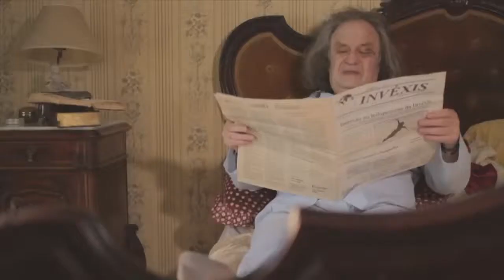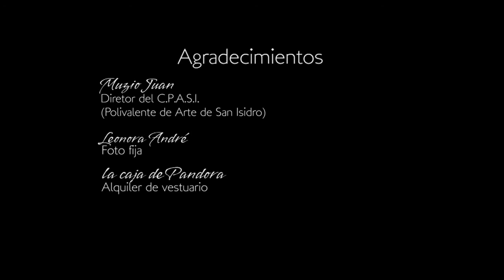Corazon Delator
JUAN TRZENKO - FEDERICO DASSO - FERNANDO CASARÍN

Sinopsis:
Durante la década del 70, en Buenos Aires, Guillermo recuerda lo sucedido meses antes. En su imaginación, vuelve la obsesión y la perturbación que un extraño ojo le provocó. Una locura incontrolable y oscura, las últimas horas de un anciano y un policía que escuchará un corazón delator.

Dir. : Romina Torrico Ram
Cámara: Agustina Caruso - Gianmarco Orlando
Dir. Arte: Florencia Bagalá - Flor Ordoñez Oudkerk - Romina Torrico Ram
Montaje y posproducción: Romina Torrico Ram

Agradecimientos especiales al director Muzio Juan por utilizar el espacio del C.P.A.S.I. (Centro Polivalente de Arte de San Isidro).